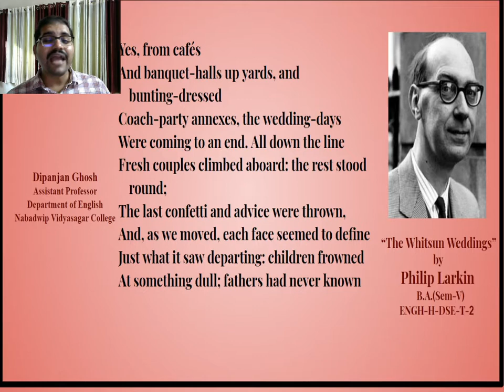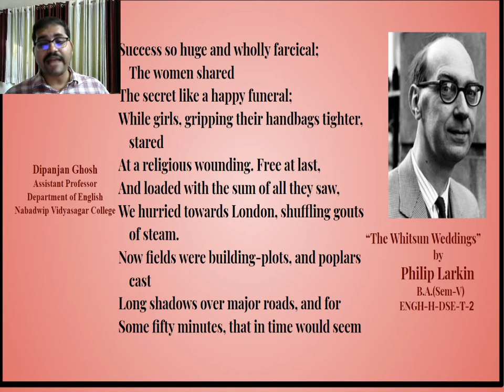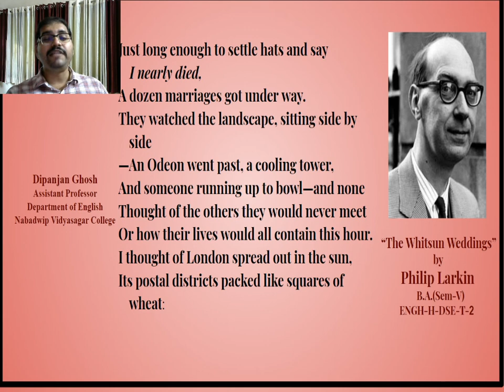The Whitsun Weddings || Lecture-6 (Lines: 42-63) || by Dipanjan Ghosh || Semester-5 || DSE-T-2